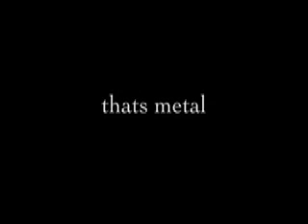thats metal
skit